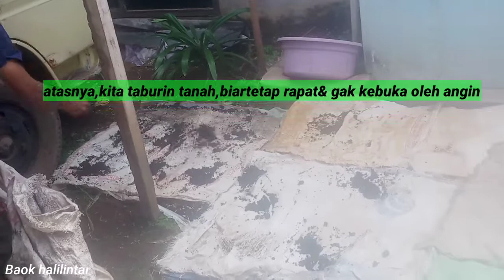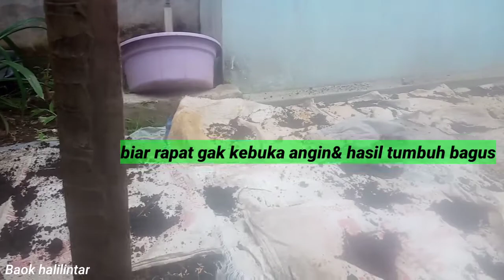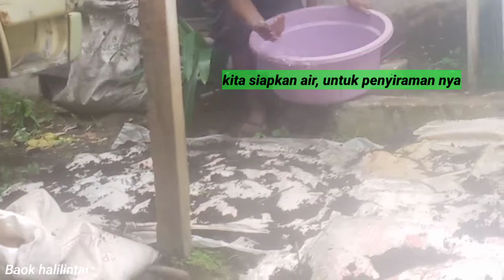Cara pembibitan padi || praktis &mudah disekitar rumah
Cara pembibitan padi disekitar lingkungan rumah,mudah& praktis,,aman dari hama tikus sawah